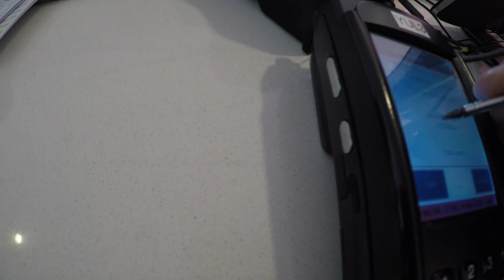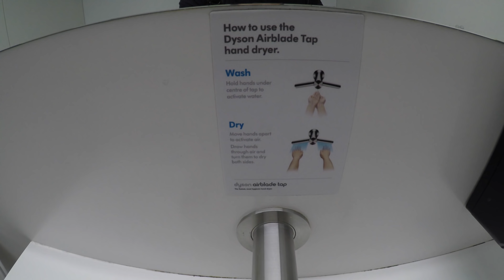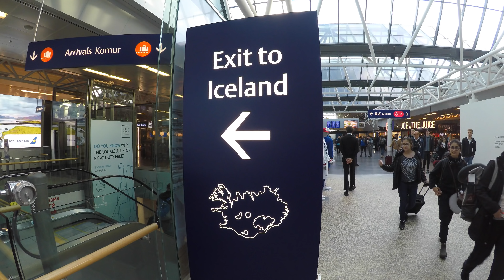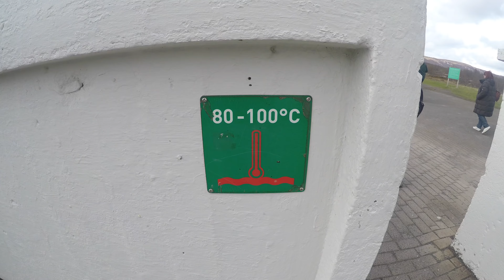#65 - VISITANDO A TERRA DO FOGO E DO GELO - PARTE 1 l ISLÂNDIA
Bom dia pessoal. Voltei a viajar e desta vez fui à Islândia, que por sinal foi o melhor time da copa do mundo 2018 :) Brincadeiras a parte, foi muito legal conhecer esse lugar muito bonito. Natureza super legal. Esse é a 1 parte do vídeo. Espero que gostem. Abs do Paulera.

SPECIAL SPASIBA (THANKS): BANKA CREATIONS

INSCREVA - SE

Músicas
Retreat
Experience Nature Experience You
Tiptoe Out the Back
Remember

Quer usar internet no seu celuar nos EUA, Canadá, México e em vários países da Europa? Siga esse link onde você poderá escolher o melhor pacote para você
E o melhor, sem contrato algum.